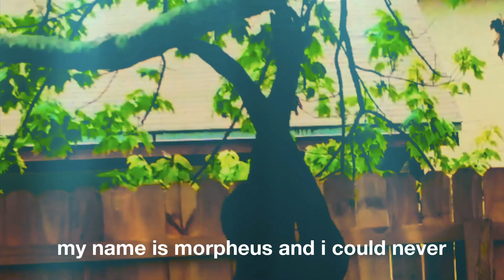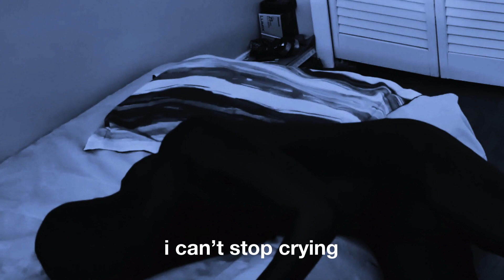Morpheus - The Sleep Paralysis Song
Well I had the idea to while I was eating cereal, and my mind was like "NO WE'RE NOT DOING THIS VIDEO BECAUSE IF IT GOES VIRAL PEOPLE ARE GONNA KNOW YOU AS THE WEIRD GUY!" And so my response was, "Ok... and?" So basically I made this video to prove to myself that my opinion comes first when it comes to my creative content.

Why is this video so late?
Because, I'm a goofy goober. No. Actually it's late because, all of a sudden my hours increased at work. I mean I'm only a part time worker, but that's extra money so I'm not complaining. But it's the bike ride there and back that has me beat guys. I mean like I'll be editing and just FALL ASLEEP IN THE MIDDLE OF IT, wake up AND NONE OF IT WOULD BE SAVED.

Gratitude!
But to all of you watching.. young or old. THANKS FOR THE PEEP! And let this be one of the many testaments to bringing to reality what's in your mind. And how do you do that? BY DOING THE WORK. Though it took me a while to edit, I woke up at 7:00Am on my day off after a 10-hour-shift the previous day to get this shot. And I drug my awesome little brother along with me. So thank my brother for that shot and my sister for most of the recording for this video!

Social Media? heck yeah! I'm 18 years old, what'd you think this was?
Facebook? I have one but. nah dudes lol

Who made this fire beat?

Laptop/
Affordable Mac For All You College Kids :) / Mac Air 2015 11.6'

Handheld Stabilizer/

Primary Editing Software (DAW) / iMovie (I don't have premiere pro yet)

Secondary Editing software/ Camtasia (For Mac) 2019 / But there's also one for HP's

And obviously financially I am not up there yet, but Gary Vee said "Don't act like you've made it. Talk about the journey of TRYING to make it!" And so, that's exactly what I am doing.

Thanks so much for stopping by and until next time, INNOVATE YOURSELF IN EVERY WAY POSSIBLE! DO WHAT YOU KNOW IS GOOD FOR YOU. AND THAT IS THE ONLY WAY THAT YOU ARE GONNA MAKE AN IMPACT ON OUR PLANET!  And I hope you had fun watching this, because I had fun making it. Much love and see ya next week!